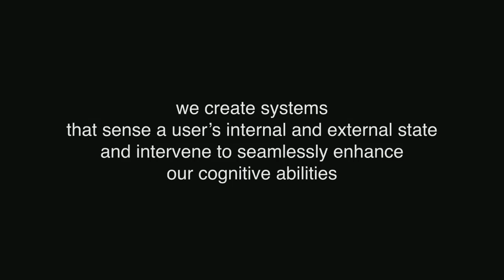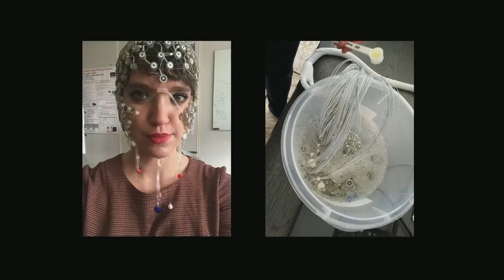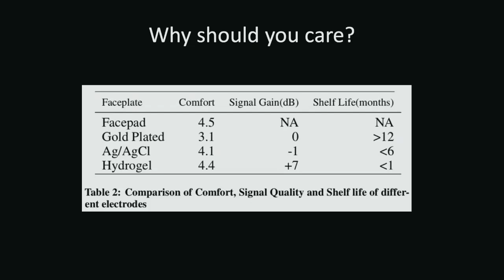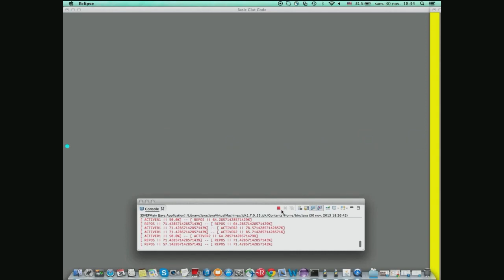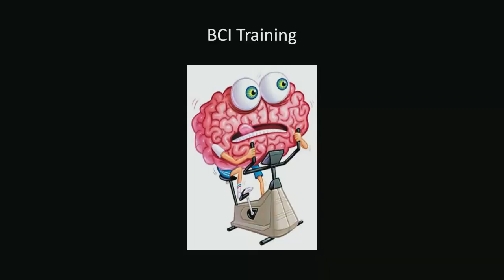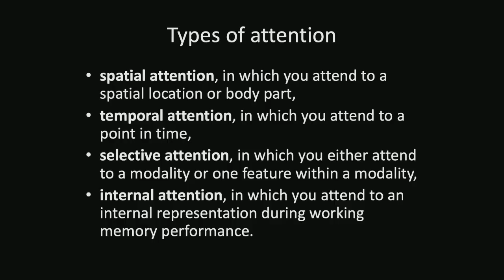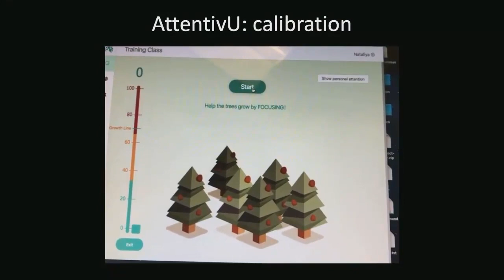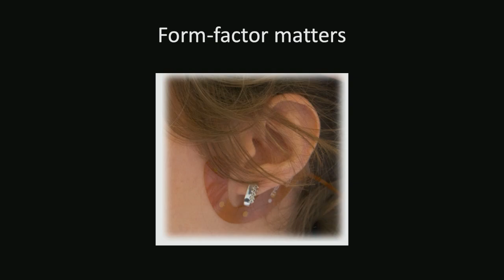Consumer Brain-Computer Interfaces: From Science Fiction to Reality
Current communication technologies often suffer from being impersonal and non-contextual. Using on-body sensors for implicit or explicit sensing to transfer information, sense context, cognitive states, attention or engagement, open the possibility to enhance technologies for improving mental well-being of a person, help a person with the tasks on-hand but also to connect people. In this talk we will explore the opportunities provided by the systems known as Brain-Computer Interfaces, which use physiological sensors to measure brain activity (like Electroencephalography - EEG), for building seamless, novel and embodied communication systems using several concrete examples among which: applications for direct control of robots, applications to derive users’ intents, applications for attention measurement and cognitive enhancement.